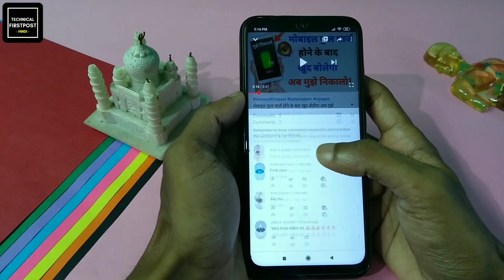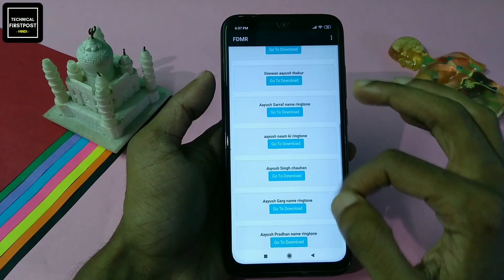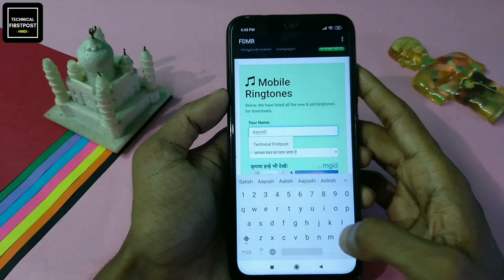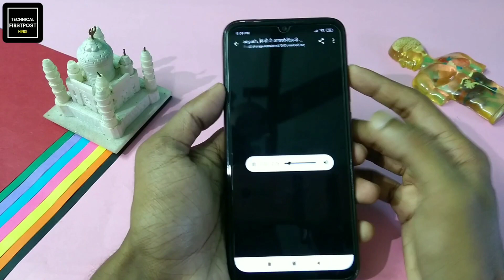10 Second में अपने नाम से Professional 3D Ringtone बनाओ | Amazing Name Ringtone Maker 2020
Namaskaar Dosto, Is video me maine baat ki hai mobile 3d ringtone ke bare me jo aap apne mobile me set kar sakte ho aapke bahut comment aa rahe the ki hame apne name ki 3d ringtone kaise banaye ye batao, to aaj aap es video ko pura dekhna aur samjhe ki aap kis trah se apne name ki ringtone banye. Mujhe umeed hai apko yae video pasand aayegi.